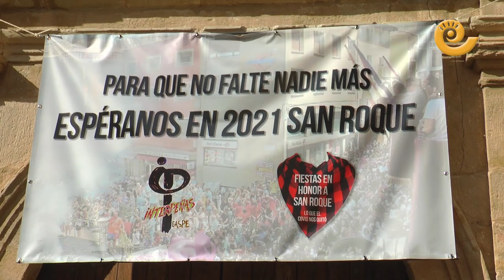Interpeñas Caspe coloca un pañuelo negro a San Roque homenaje víctimas Covid -19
Tres cohetes, un minuto de silencio, un cachirulo negro y una emotiva jota. Interpeñas Caspe ha homenajeado así a las víctimas del covid-19 en la tarde del 12 de agosto de 2020. Lo que tenía que ser un hervidero de peñistas y gran animación se ha convertido en emoción y silencio. Un representante de cada peña que integra Interpeñas Caspe ha asistido con su camiseta y con la puesta de un cachirulo negro a San Roque esperan volver en 2021 con más fuerza.